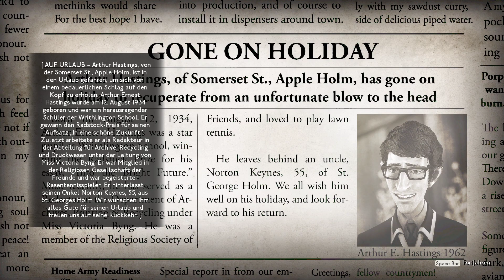Let’s Play We Happy Few #123 Der Lehrling des Schlächters – Eine wagemutige Flucht planen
Warum sollen wir fliehen? Vielleicht gefällt uns diese Arbeit ja unter diesen Bedingungen im Let’s Play We Happy Few.

We Happy Few
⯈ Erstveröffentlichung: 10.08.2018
⯈ Plattform: Microsoft Windows, Playstation 4, Xbox One
⯈ Engine: Unreal Engine 4
⯈ Genre: Action-Adventure
⯈ Thematik: Utopie
⯈ Spielmodi: Einzelspieler
⯈ Bedienung: Tastatur und Maus, Controller
⯈ Systemminima: Betriebssystem: Windows 7 (64-Bit) oder höher; Prozessor: Triple-Core Intel oder AMD, 2.0 GHz oder höher; Arbeitsspeicher: 8 GB RAM; Grafikkarte: NVIDIA GeForce GTX 460 oder AMD Radeon HD 5870 oder höher / für mobile Geräte: NVIDIA GeForce GTX 580M oder höher; DirectX: mindestens Version 11; Speicherplatz: mindestens 6 GB verfügbarer Speicherplatz.
⯈ Medien: Download, CD-ROM
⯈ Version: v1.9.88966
⯈ Sprache: mehrsprachig
⚠ Altersfreigabe: USK 16 PEGI 18 ⚠
Im Season Pass der Deluxe Edition enthalten sind DLCs:
- Roger & James in they came from Below
- Lightbearer
- We all fall down